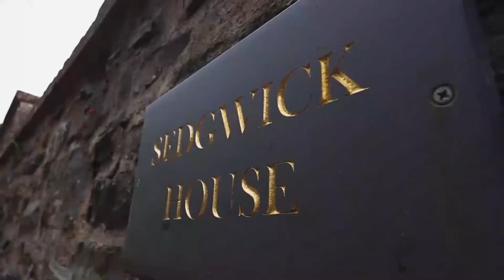Boarding at Sedbergh School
Set in the Yorkshire Dales National Park, at the foot of the Howgils, we are incredibly fortunate to have so much space on offer across our campus and Boarding Houses.
Boarding Houses are the heart of our School; the term-time home of our pupils and where they forge the closest friendships.

Music used in this video provided by bensounds.com